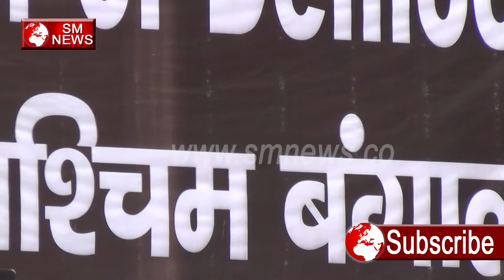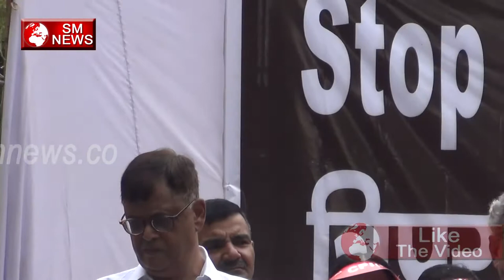दलित बेगुनाहों के साथ यह क्या कर रही है सरकार